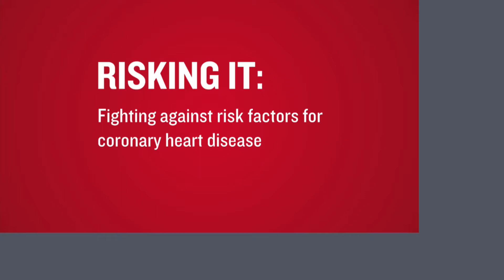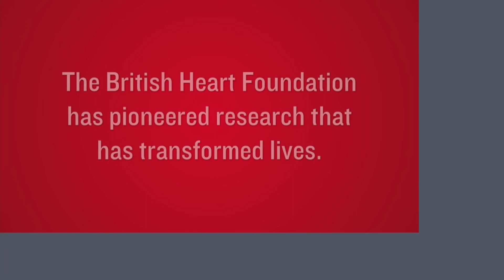British Heart Foundation - Type II diabetes and heart disease (British Sign Language)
Diabetes and heart disease have a strong link, and type II diabetes is on the rise.

Diabetes patients have an increased risk of suffering from heart disease. Lyn shares her diagnosis and the steps she's been taking to help minimise her risk of heart disease.